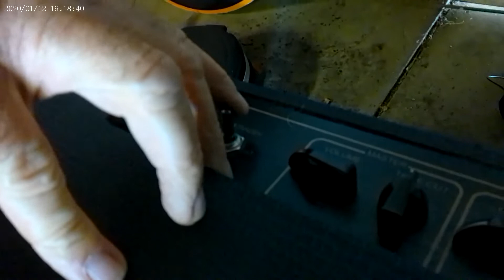A Live Electronics Gold Nugget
87.2% of all live electronics users don't know this simple hack. Watch this video and you will be part of the 12.8% who know. Cause when you know, you know.